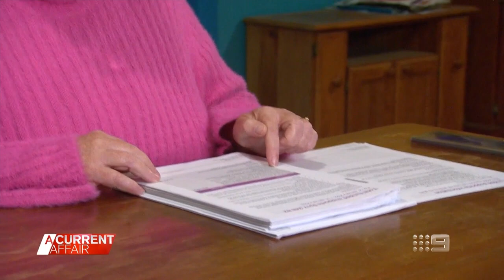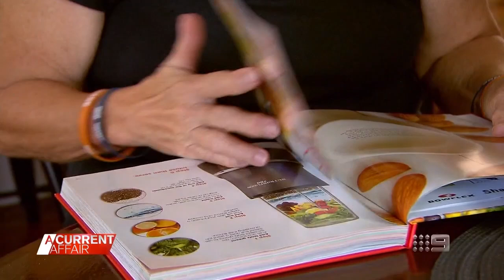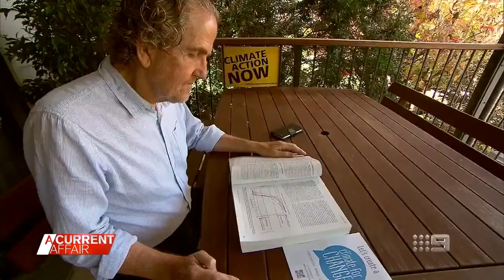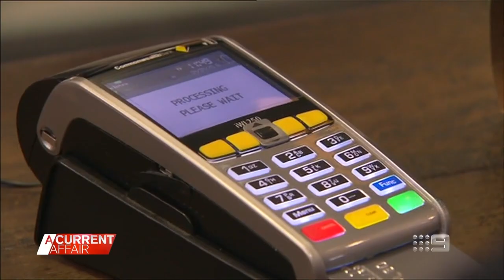Struggling Aussies hope new Labor government will deliver on promises | 9 News Australia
| Australians from all walks of life are hopeful Prime Minister Anthony Albanese and the new federal government will deliver on their pre-election promises. Victorian mum Michelle McGarrigle, whose son Liam is on the National Disability Insurance Scheme (NDIS), says Labor's election victory is a win for all users of the scheme. (Broadcast June 4, 2022)